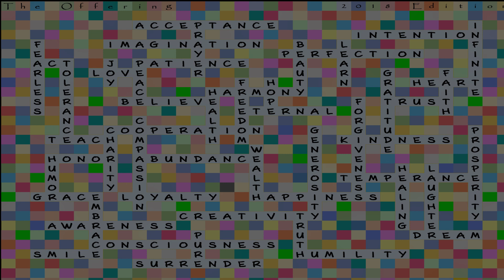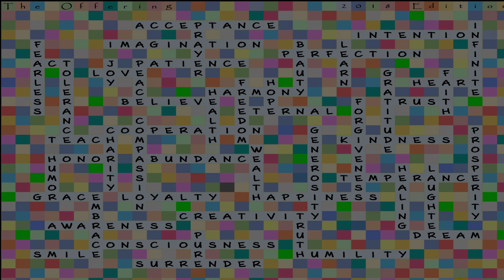Mike Brand- FORGIVENESS--The Offering